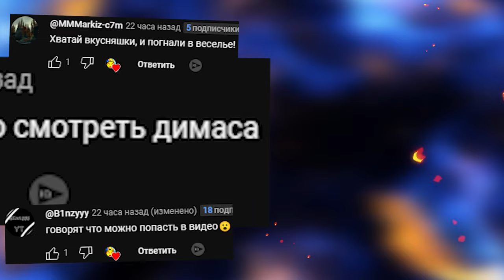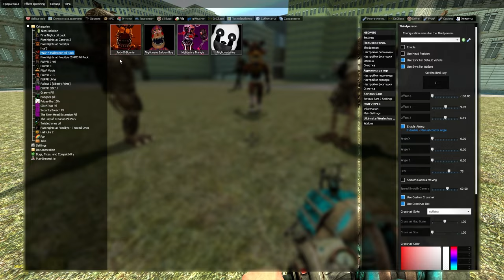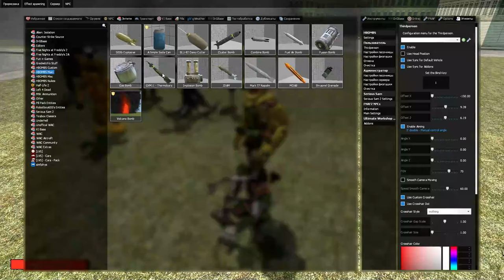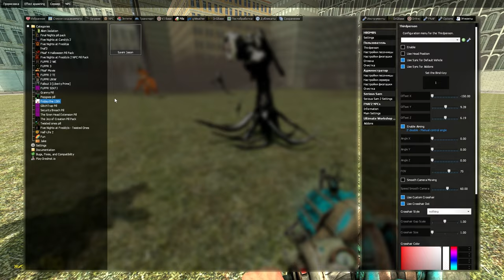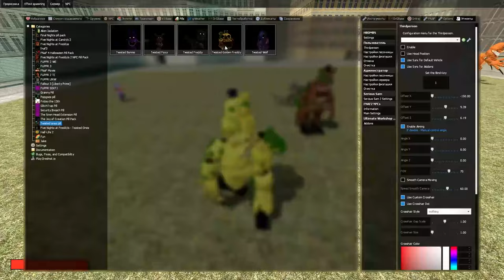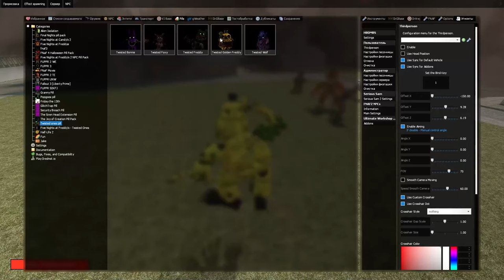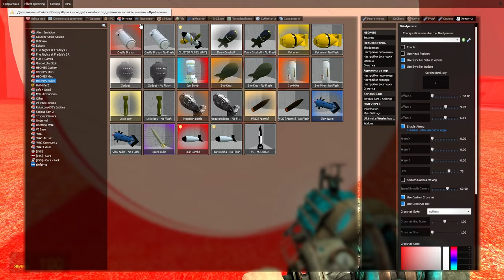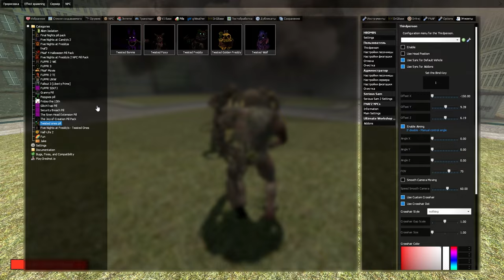КАКОЙ АНИМАТРОНИК ВЫДЕРЖИТ ЭТОТ ВЗРЫВ FNAF COOP GMOD Garry's Mod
В этом ролике мы играем в гаррис мод и проверяем какой аниматроник выдержит мощный взрыв,приятнго просмотра